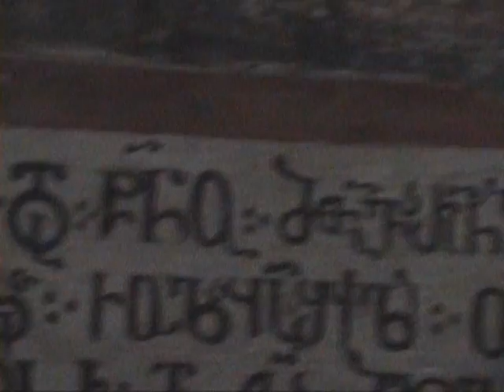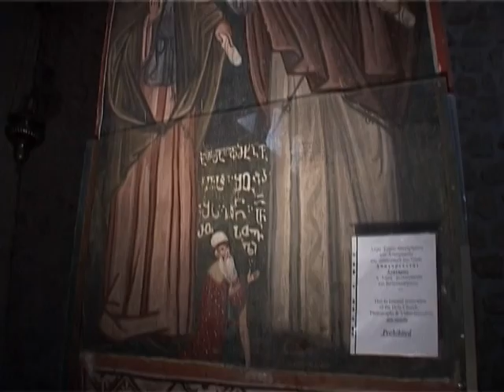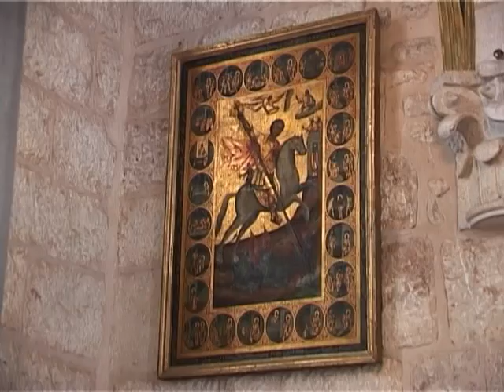წმინდა მიწა 3 სერია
tamar maxaradze cminda mica 3